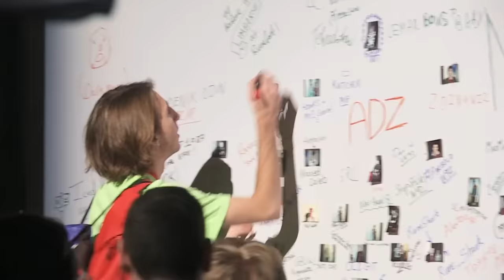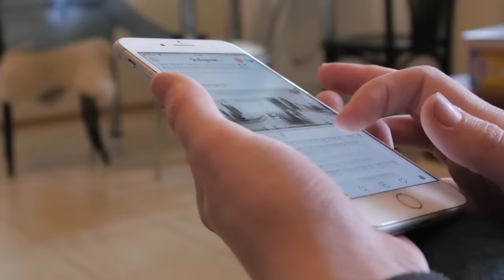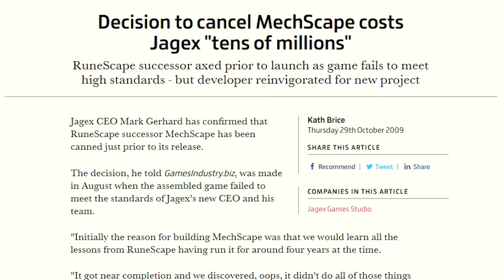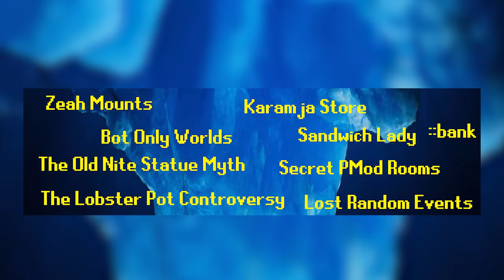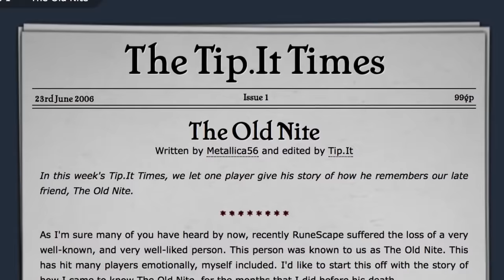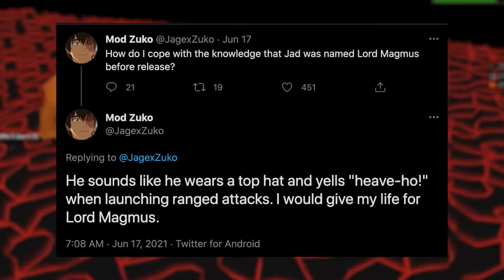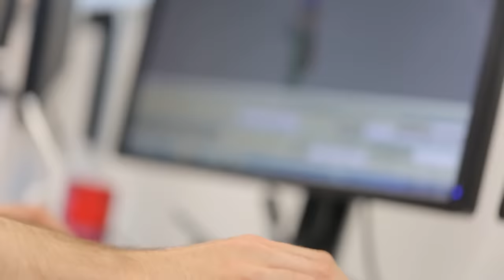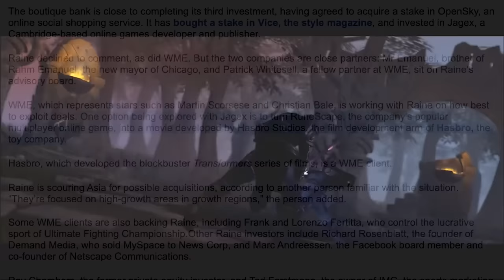The Dark Secrets of RuneScape's Iceberg (OSRS)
Play Conflict of Nations for FREE on PC or Mobile: 💥

RuneScape's 20 Year History is nostalgic, full of glitches, and has a few controversies. Many of the game's moments have been lost to time or even covered up. This video will unveil many of RuneScape's and OSRS's craziest events.

A huge thanks to the OSRS Wiki team! This video would not be possible without them.